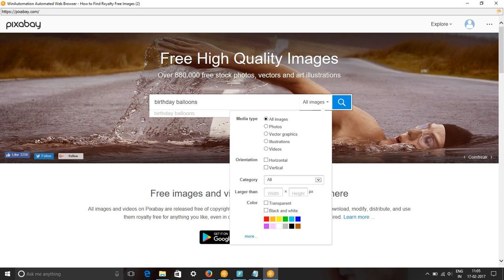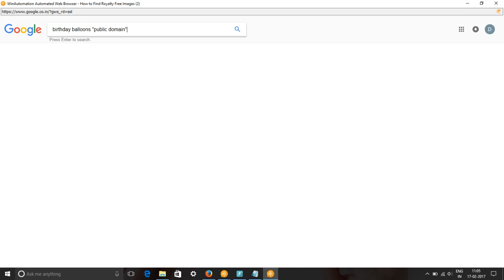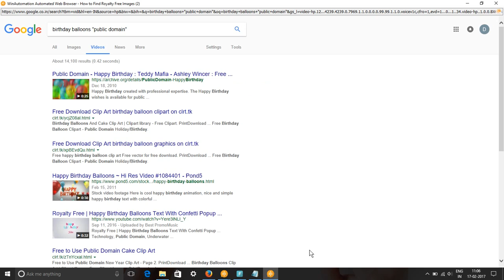Birthday Balloons Free Images & Stock Footage - Search Birthday Balloons Royalty Free Images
In this video, we show you how to find royalty free images or HD stock footage for birthday balloons. We have used pixabay.com, pexels.com, google video and picture searches to find content for keyword birthday balloons pictures, images & SVG Graphics.
All these images and videos are released free of copyrights under Creative Commons CC0. Images of birthday balloons are free to download.